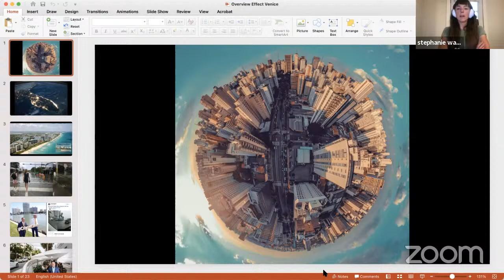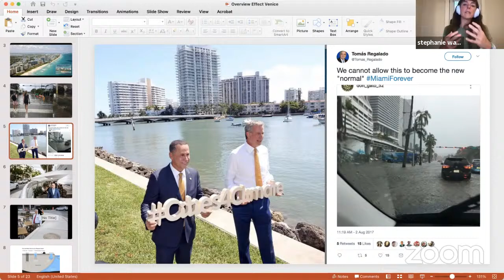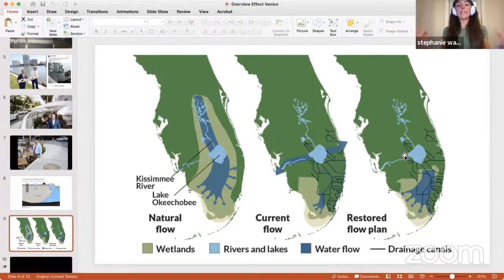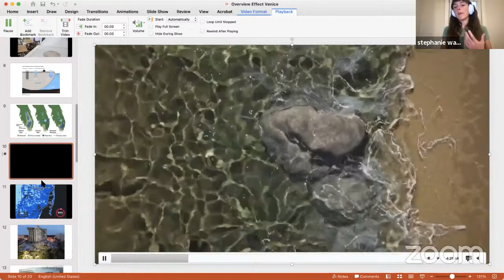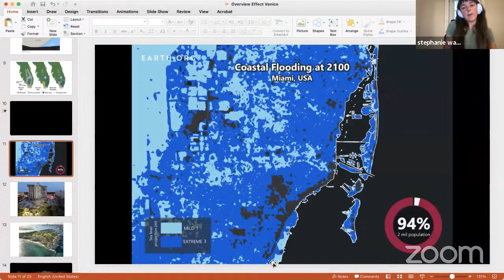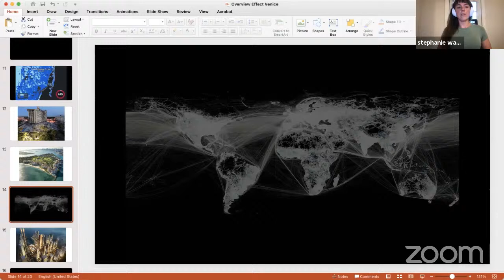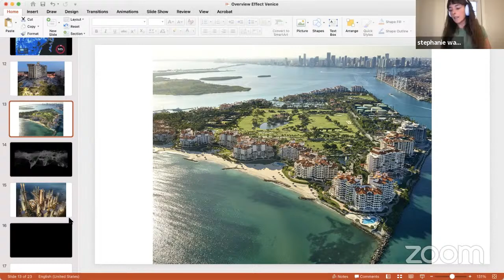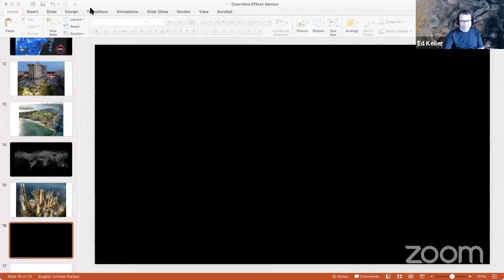The Overview Effect Lectures- Stephanie Wakefield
With Lydia Kallipoliti, Ben Goertzel, Peter Watts, Stephanie Wakefield as guests.

The Overview Effect lecture series is positioned as a survey of some of the key operational themes critical to post planetary and universal design. Bringing together an architect / engineer / historian, an AI developer / mathematician / philosopher, a science fiction author / marine biologist, and a transdisciplinary geographer / ecologist, we engage the question of how disciplinary boundaries can be effectively and critically reshaped towards a universal modality of design thinking.

Peter Watts is a former marine biologist, flesh-eating-disease survivor and convicted felon (long story) whose novels— notwithstanding an unhealthy focus on space vampires— have become required texts for university courses ranging from Philosophy to Neuropsychology. His work is available in 23 languages, has appeared in 32 best-of-year anthologies, and been nominated for 59 awards. His (somewhat shorter) list of 22 actual wins includes the Hugo, the Shirley Jackson, and the Seiun. He seems to be especially popular in  countries with a history of Soviet occupation.
He lives in Toronto with fantasy author Caitlin Sweet, four cats, a pugilistic rabbit, a Plecostomus the size of a school bus, a bearded dragon, and a gang of tough raccoons who shake him down for kibble on the porch every summer.

David Roden’s research has addressed the relationship between deconstruction and analytic philosophy, philosophical naturalism, the metaphysics of sound and posthumanism. His monograph Posthuman Life: Philosophy at the Edge of the Human (New York, 2014) explores the ethical and epistemological ramifications of Speculative Posthumanism: the thesis that there could be agents originating in human social-technical systems that become posthuman as a result of some technological alteration of their powers. His current work considers posthumanist theories of agency and their implications for aesthetics and philosophical method. Roden also writes experimental fiction and concept horror works. His novella Snuff Memories is published by Schism Press (2021). He teaches at the Open University, U.K.

GUEST SPEAKERS

Lydia Kallipolliti

Complex, Isolated, Artificial & Designed Ecosystems & Closed Worlds

Ben Goertzel

Artificial General, Non-Human and Cosmist Intelligences

Peter Watts

The End of Need: Rewiring Humanity

Stephanie Wakefield

The City in the Anthropocene